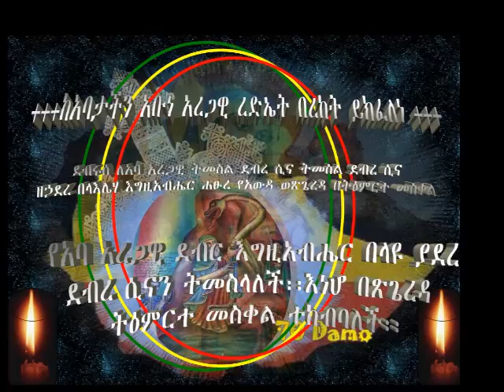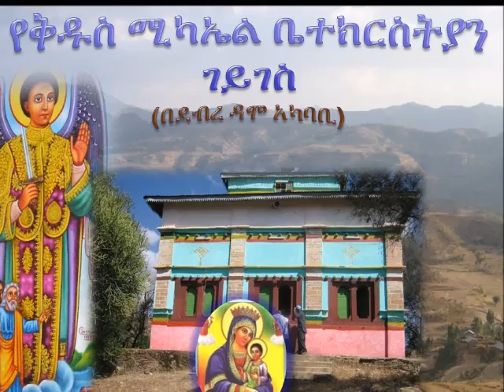ደብረ ዳሞ እንሂድ ፈልገን በረከቱን.... ዋኖቻችን ናቸው የምንዘክራቸው የምንማጸን በጸሎት በምልጃቸው፣